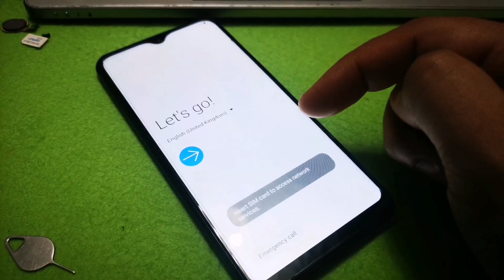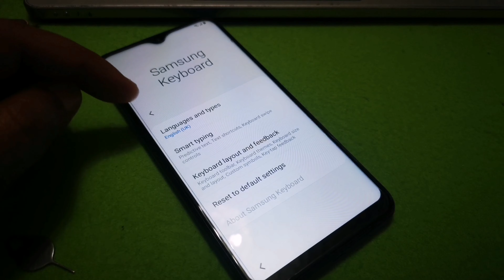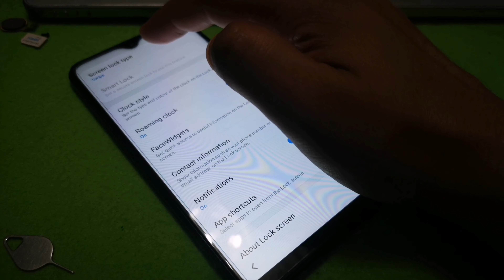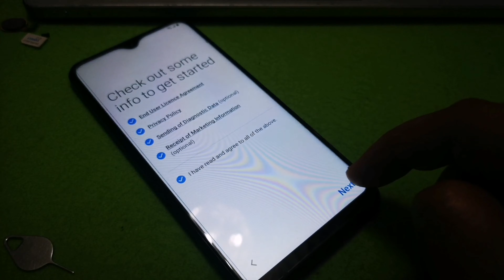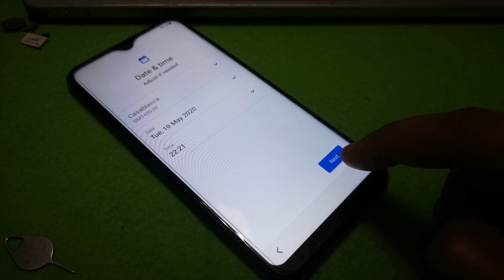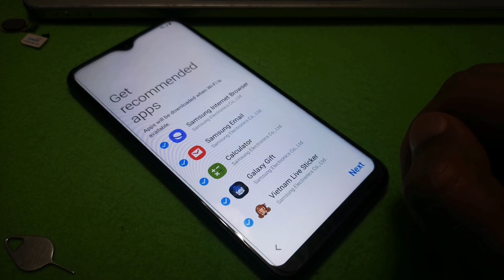Samsung M10 frp bypass 9.0 u4 u5 latest security 100% done 👍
Samsung galaxy m10 frp bypass remove account gmail m105f m105g m105m m105y u2 u3 s3 u4 s4 u5 حذف ازالة حساب جوحل قوقل بدون كمبيوتر تخطي google new method m10s lock
Whitout pc no combination eliminar o u saltar cuenta खाता हटाएं या छोड़ें
حساب Google را حذف یا جست و خیز کنیدUsun     lub pomiń konto google
Excluir ou pular conta google Usun lub pomin konto google stergeti sau sariti contul Google Удалить или пропустить аккаунт Google Odstrante nebo preskocte ucet google Odstraňte nebo přeskočit účet google Google hasabyny pozuň ýa-da geçiriň Google hasabyny pozun ya-da gecirin Futa au ruka akaunti ya google